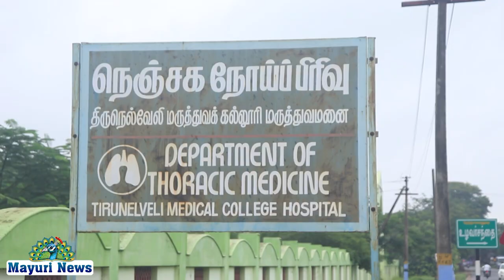திருநெல்வேலி மருத்துவக்கல்லூரி மருத்துவமனை நெஞ்சில் தோல் நோய் பிரிவு சமத்துவ பொங்கல் கொண்டாடப்பட்டது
திருநெல்வேலி மருத்துவக்கல்லூரி மருத்துவமனை நெஞ்சில் தோல் நோய் பிரிவு சமத்துவ பொங்கல் கொண்டாடப்பட்டது திருநெல்வேலி மருத்துவக்கல்லூரி மருத்துவமனை நெஞ்சக நோய் பிரிவில் மருத்துவர் கிருஷ்ணமூர்த்தி தலைமையில் சமத்துவ பொங்கல் கொண்டாடப்பட்டது இதில் மருத்துவர்கள் முத்துக்குமார் மதன் ரகுமான் சாகுல் ஹமீது நடராஜன் சிசிலி முதுநிலை மருத்துவம் பயிலும் பயிற்சி மருத்துவர்கள் செவிலியர்கள் மருந்தாளுநர் பாஸ்கர் தாமஸ் பற்றி மாணவர்கள் கலந்து கொண்டனர் சமத்துவ பொங்கல் அனைத்து மதத்தினரும் ஒன்றிணைந்து தமிழர் திருநாளாம் பொங்கல் திருநாளை சிறப்பாக கொண்டாட இந்த ஆண்டு எல்லா வளங்களையும் நலன்களையும் பெற்று இன்புற்று வாழ வாழ்த்துகிறேன் என்று மருத்துவர்கள் தெரிவித்தனர் ஏற்பாடுகளை காசநோய் ஜெயலட்சுமி மற்றும் காசநோய் பணியாளர்கள் செய்திருந்தனர்